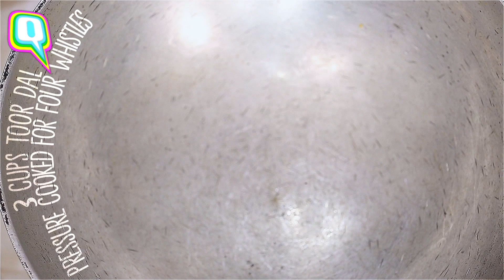Gujjuben Na Nashta | Dadi's Diwali Special Puran Poli | The Quint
Internet's favorite Dadi, Urmila Jamnadas Asher brings you PuranPoli recipe to try at home. Puran means the lentil mixture and Poli is the flatbread generally made during festive season. Try this popular Maharashtrian flatbread with Ghee and Dal to make your Diwali extra sweet.